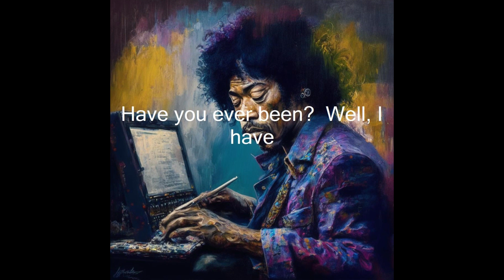Business Analysis - Daily Quiz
Agile/Scrum is a popular methodology for successful software development and user-driven product development. It focuses on rapid delivery, enhanced communication structures, and positive collaboration among team members. Agile and Scrum processes facilitate the development of user-friendly products with impressive user experiences. Here are some interesting facts about what makes Agile and Scrum process so beneficial to UX: 1. Agile and Scrum promote frequent feedback on user-centered features - The Agile and Scrum iterative process allows for frequent customer and stakeholder feedback. This allows the product development team to prioritize development tasks based on user needs, allowing for continuous improvements in terms of UX. 2. Agile and Scrum create a foundation for user-centered design principles - During the Agile and Scrum process, development teams focus on delivering features that create a pleasant user experience. This emphasis on the users directly influences the product's design principles, creating a platform that is geared towards the users' experience. 3. Agile and Scrum foster collaboration between business stakeholders and feature development teams - The Scrum process requires stakeholders and the development team to coordinate and collaborate with each other throughout each sprint. This collaboration helps ensure that the feature development is meeting business goals and ultimately creating a pleasant user experience. 4. Agile and Scrum drive rapid experimentations - Agile and Scrum drive quick iterations, testing new features and functionality as soon as possible. This allows for rapid experimentation that can quickly lead to enhanced experiences for end users. All in all, Agile and Scrum are an effective foundation to create and enhance user experiences, whether it be driven by customer feedback or experimentation. The principles of the Agile and Scrum process create a platform for feature teams to create high-quality product experiences that are user-centric.